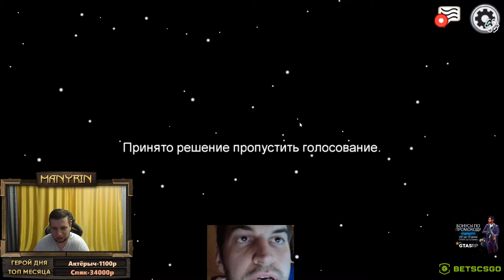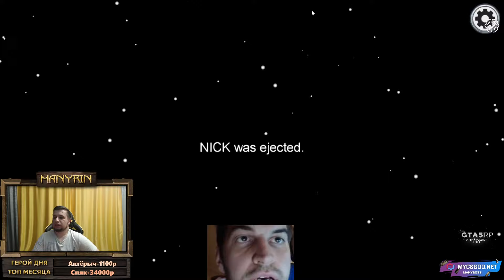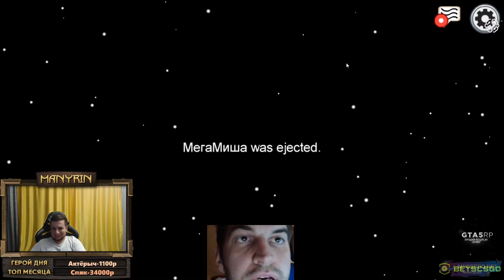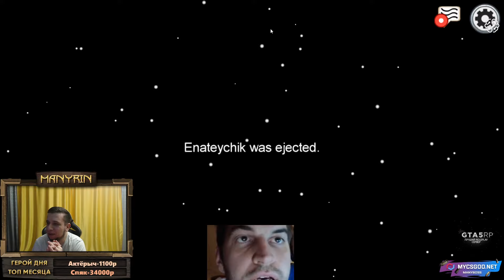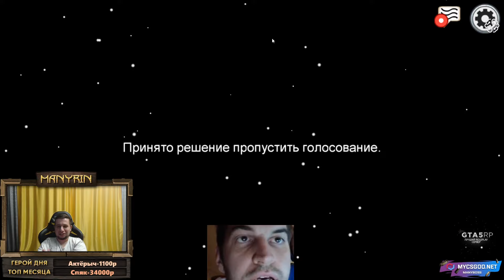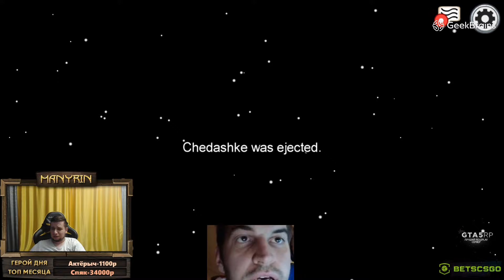ВЫ БОЛЬНЫЕ?! ЗАЧЕМ МЕНЯ ПЕРВЫМ УБИВАЕТЕ? Я СТРИМЛЮ АЛО! MANYRIN С КОНФОЙ ИГРАЮТ В AMONG US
Часть 1